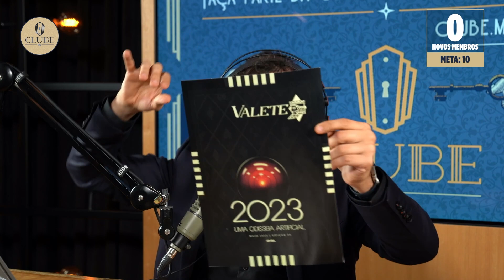LIRA VAI VIRAR OPOSIÇÃO? | Cortes do @MBLiveTV ​